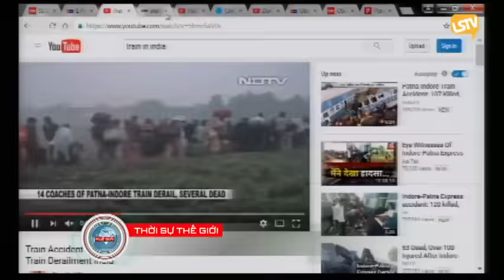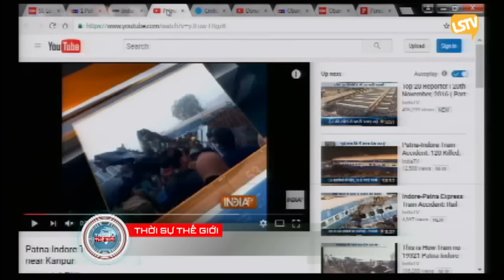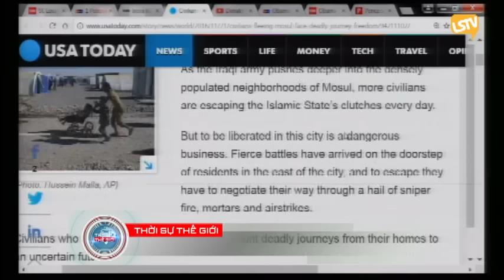THOI SU THE GIOI 2016 11 21 Part 2